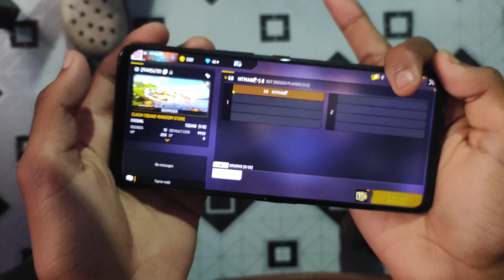Subscribers এ ঘৰত আহি Challenge দিলে 😢 || 1 vs 1 Custom Challenge